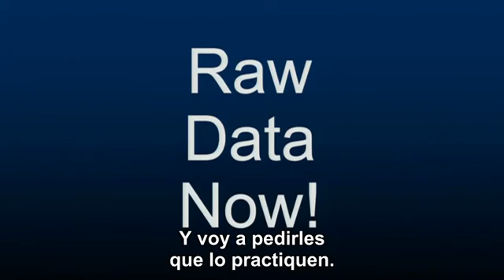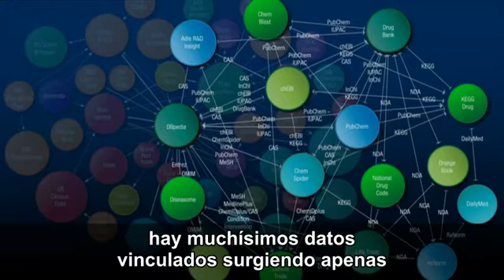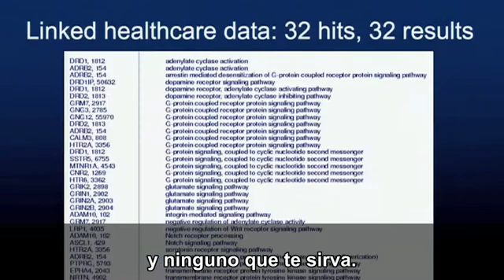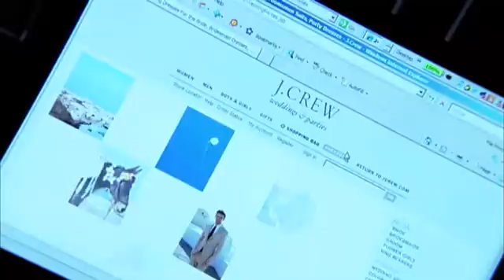El futuro de la Web 2/2: Tim Berners-Lee en TED 2009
¿A dónde se dirige la Web? 20 años después de haber inventado la WWW, durante TED 2009, Tim Berners-Lee hace una invitación abierta para abordar la siguiente fase en la evolución de la red: Datos vinculados.

Sir Timothy John Berners-Lee, conocido como el padre de la Web, es un informático teórico inglés. Es director del World Wide Web Consortium y es el fundador de la World Wide Web Fundation.

Esta conferencia fue impartida el 4 de febrero de 2009, en TED 2009.